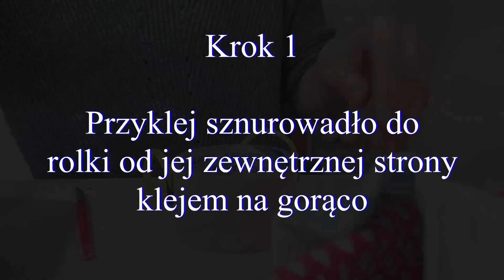Jak zrobić koszyczek z rolki po taśmie klejącej i ze skarpetki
Film prezentuje prosty sposób wykonania koszyczka Wielkanocnego wykonanego ze skarpetki, tasiemki, sznurowadła i rolki po dużej taśmie.

Materiały:
- Klej na gorąco,
- Duża rolka po taśmie,
- Sznurowadło,
- Skarpetka średniej wielkości numer 27 -30,
- Tasiemka dekoracyjna,
- Wstążka.

Jajko zaprezentowane w filmie ze styropianu, do którego przykleiłam klejem na gorąco guziki. Film z instrukcją wykonania tego jajka znajduje się na Kanale YouTube pt. "Twórczość Dziecka w domu".

Zachęcam do wykonania tej prostej a zarazem bardzo kreatywnej pracy plastycznej z motywem świątecznym jakim jest koszyczek Wielkanocy ze skarpetki.

                                                                                              Aleksandra Kamińska